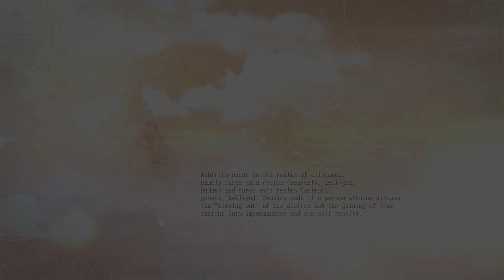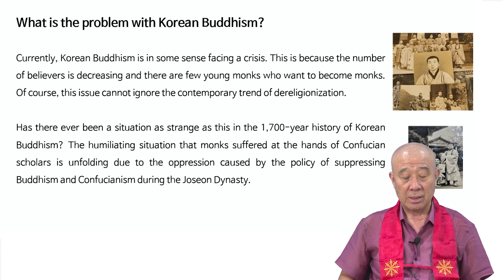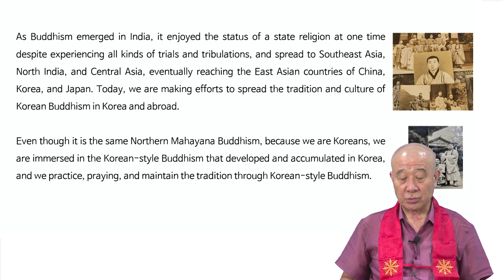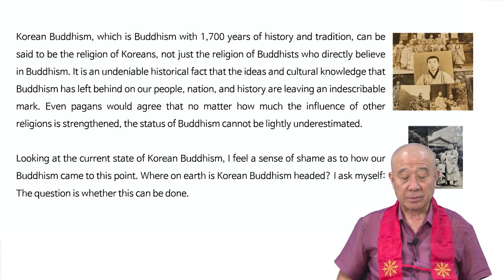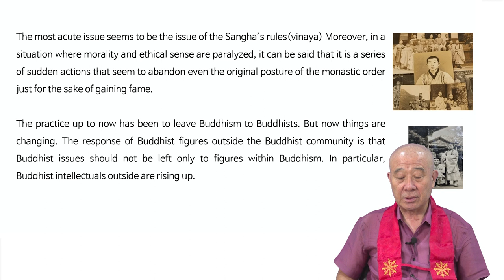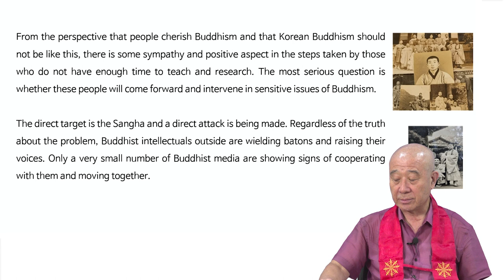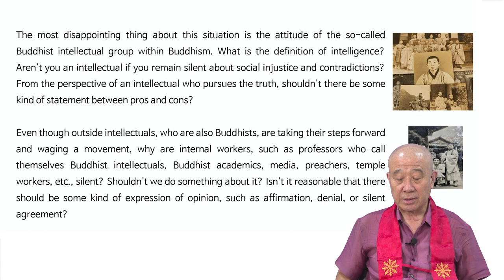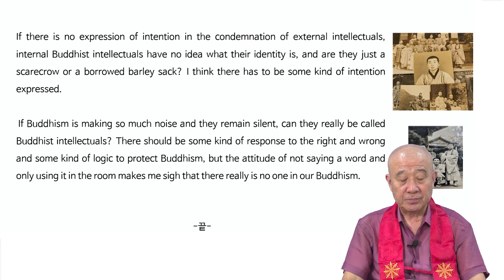6강 | 보검스님의 영어 설법 : Buddha's words in English